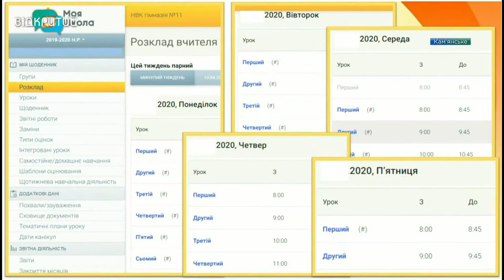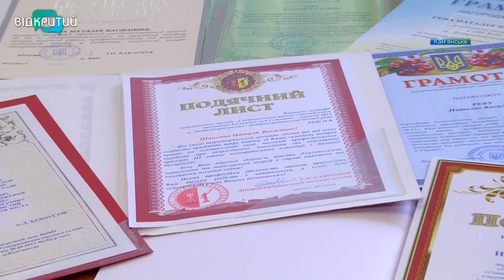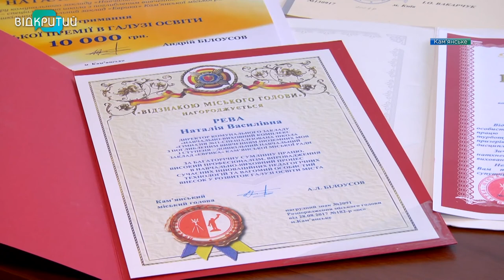Педагог із Кам’янського змагається за звання «Керівник року» на Всеукраїнському конкурсі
Педагоги Кам’янського продовжують виборювати престижні нагороди та підвищувати рівень місцевої освіти. Так, директорка гімназії №11 Наталія Рева взяла участь у Всеукраїнському конкурсі «Учитель року-2021». Жінка вже пройшла місцевий та районний відбори зонального етапу конкурсу в номінації «Керівник року». На черзі - конкурс обласний.